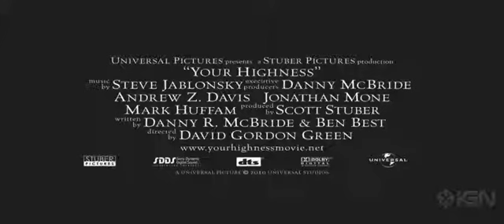Your Highness Official Trailer HD